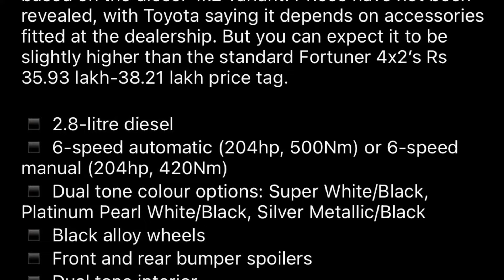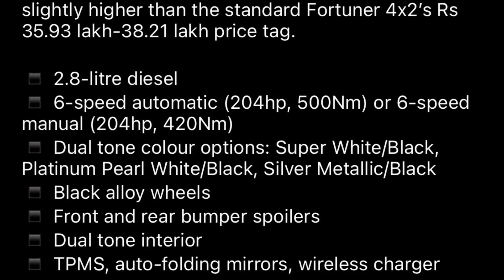Toyota Fortuner Leader Edition 2024 is Here: More Sporty Looks !!